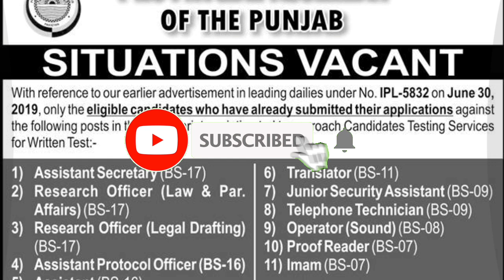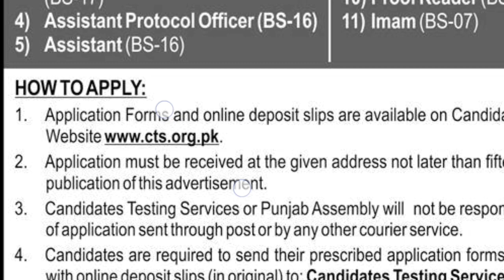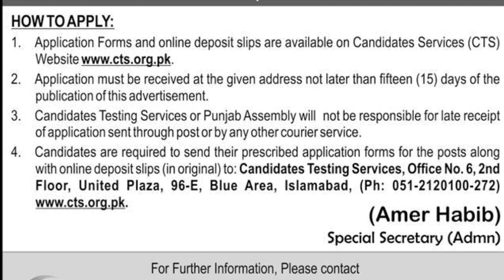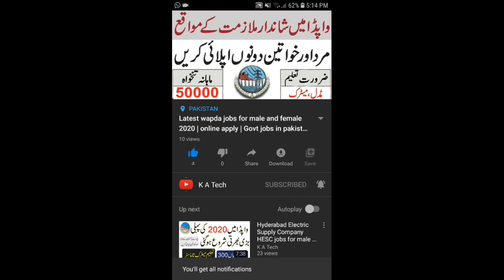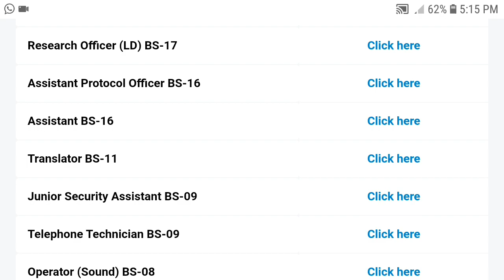Jobs in Provincial Assembly Of The Punjab for male and female 2020 | jobs in pakistan 2020 |K A Tech